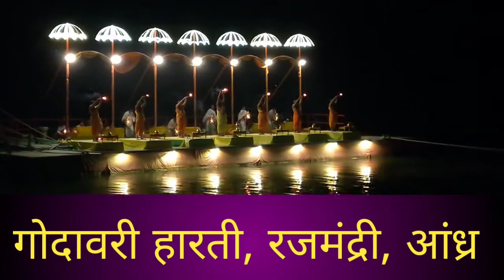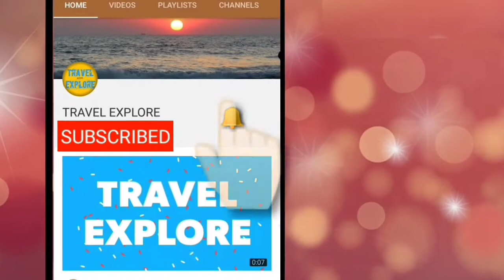Godavari Harati | గోదావరి హారతి | Rajahmundry | Andhra pradesh.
గోదావరి నిత్య హారతి, రాజమండ్రి:
            గోదావరి నదికి ప్రతి పౌర్ణమికీ ఇస్తున్న హారతి కార్యక్రమాన్ని2015 సం.  పుష్కరాల సందర్భంగా నిత్య హారతిగా మార్చారు. కాశీ, హరద్వారాల్లో గంగానదికి ఇస్తున్న హారతి తరహాలోనే ఈ కార్యక్రమాన్ని కూడా రూపొందించారు. నదిలో ఏర్పాటు చేసిన పంటుపై హారతి కార్యక్రమాన్ని రోజూ నిర్వహించారు.
              పుష్కరాలు గోదావరి నది తీరాన వివిధ ప్రాంతాలలో 12 సంవత్సరాల కి ఒకసారి జరుగుతాయి. పుష్కరాల నుండి రాజమండ్రి లో గోదావరి నది కి హారతి ని ప్రారంభించారు.
         ప్రతీరోజు సాయంత్ర సమయం 7 గంటల నుండి 7 గంటల 30 నిముషం  ల వరకు గోదావరి మాత కు హారతి ఇవ్వడం జరుగుతుంది. స్థలం:పుష్కరఘాట్, రాజమండ్రి.
            మహారాష్ట్ర నాసిక్ లో పుట్టి సుమారు 1665 మైళ్ళకు పైబడి ప్రవహించి చివరకు తూర్పున బంగాళాఖాతంలో సాగర సంగమమవుతుంది. ఈ నది గో కళేబరమును ఆవరించి ప్రవహించినది కావున "గోదావరి" అని పేరు వచ్చింది. బృహస్పతి ప్రతిరాశిలోను ప్రవేశించు ఒక్కో సంవత్సర సమయాన్ని ఒక్కొక్క నదికి ఇలా పుష్కర సమయాన్ని బ్రహ్మ నిర్దేశిస్తాడు. బృహస్పతి ప్రవేశించిన రాశి కర్కాటక రాశి.
            పుష్కరాలు గోదావరి నదీ తీరం పొడవునా జరుగుతాఅయి. ముఖ్యమైన ప్రదేశాల్లో భద్రాచలము, రాజమండ్రి మొదలైనవి ఉన్నాయి.పుష్కరాలు 12 రోజుల పాటు జరుగుతాయి.  2015 పుష్కరాల లోగోను ఆంధ్ర ప్రదేశ్ ముఖ్యమంత్రి నారా చంద్రబాబునాయుడు గారు విడుదల చేసారు.

పుష్కర రేవులు
      రాజమండ్రి, కొవ్వూరు, ధవళేశ్వరం, సిద్దాంతంలో కేదారేశ్వర ఘాట్ ఉంది. ఇక్కడ కల కేదారేశ్వర, వెంకటేశ్వర,నృసింహ ఆలయాలు ప్రసిద్ధం, పట్టిసీమ వీరభద్ర స్వామి దేవాలయం, నరసాపురం కొండాలమ్మ ఘాట్, వలందర ఘాట్, కపిలేశ్వర ఘాట్‌లు ఉన్నాయి.
         పన్నెండేళ్ళ కోసారి వచ్చే గోదావరి పుష్కరాలు.. ఇవి భారతీయుల మధ్య అనుబంధానికి ప్రతీకగా నిలుస్తాయి. దేశం నలుమూలల నుంచి తూర్పుతీరం రాజమండ్రి నగరానికి పుణ్యస్నానాల కోసం తరలివచ్చే భక్తులకు సకలసౌకర్యాలు కల్పించనున్నారు. అలాగే భక్తిభావాన్ని చూపేలా సాంస్కృతిక కార్యక్రమాలు నిర్వహించారు.

Godavari harathi location : Pushkar ghat, Rajamahendravaram
                                                 (rajahmundry) , andhrapradesh

Godavari harathi timings Live  : 7.00 PM to 7.30 PM.

Entry Fee: Fee

TRAVEL EXPLORE
KOTI